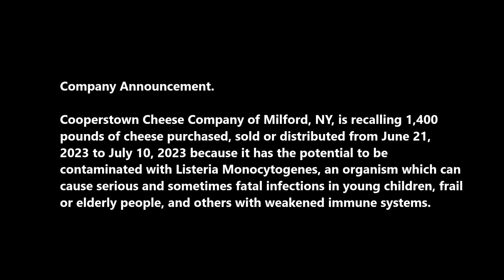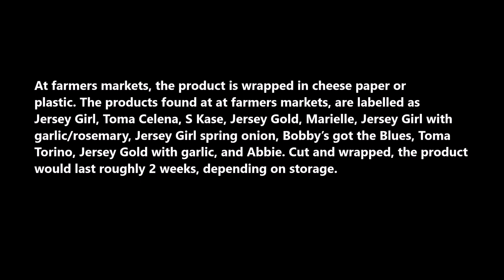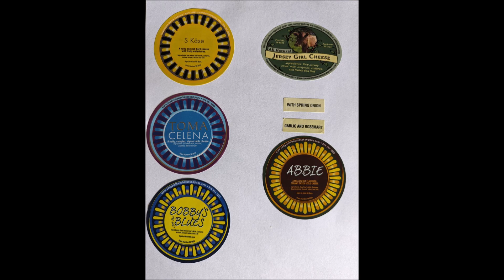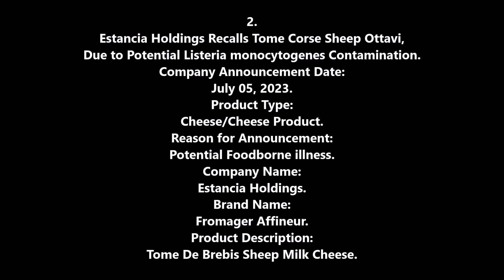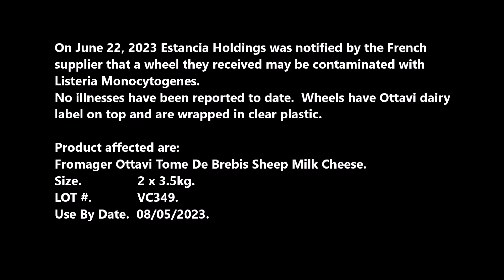Food Recalls July 2023